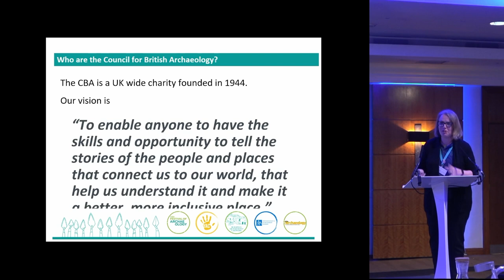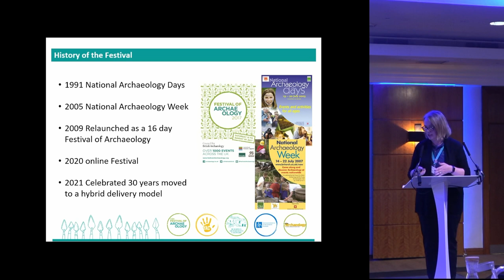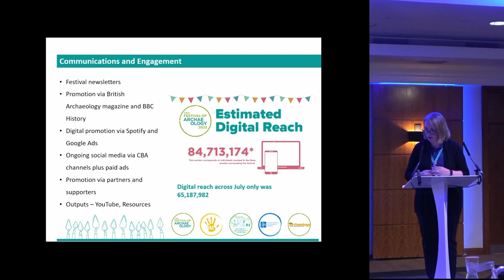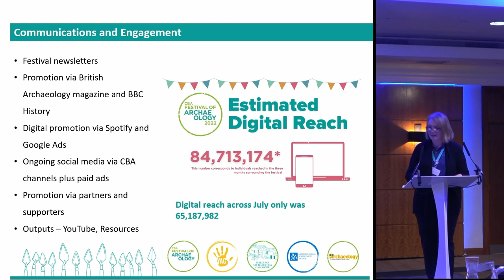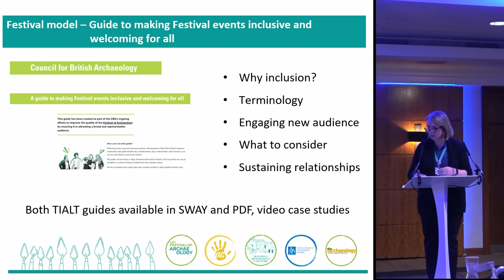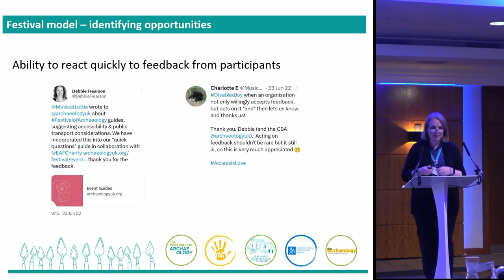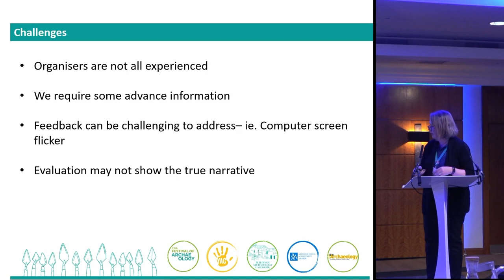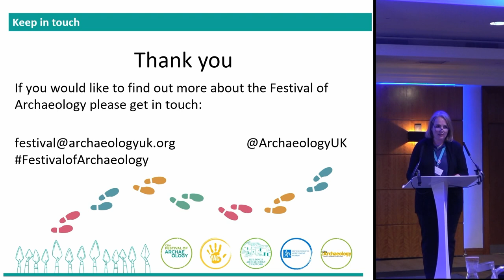Council for British Archaeology - Festival of Archaeology - striving towards inclusion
Debbie Frearson